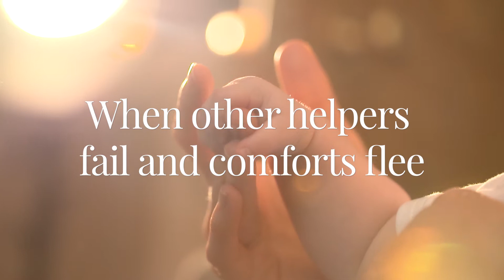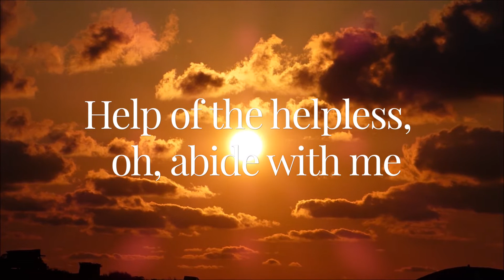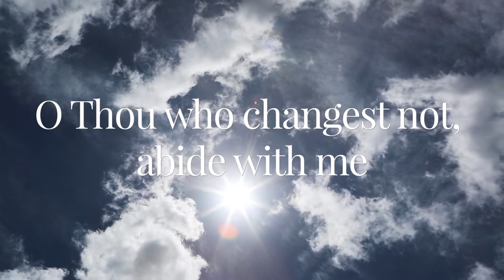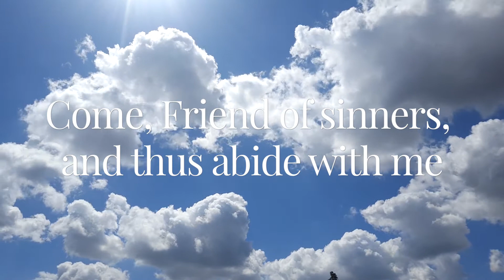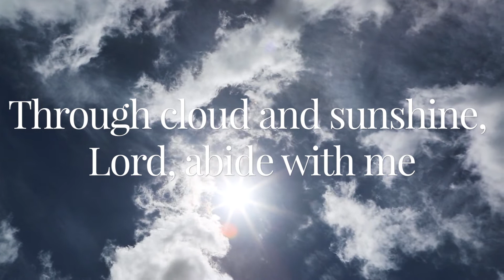Abide with me - Daniel Poropat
Singer: Daniel Poropat
Sax: David Kocijan
Music arrangement: Daniel Poropat, David Kocijan
Recorded in ''Excellent Sound Studio'', Rovinj, Croatia
Production – mix and mastering: Daniel Poropat

Copying, re-uploading and illegally distributing this copyrighted work is prohibited without permission.

Abide with me - Henry F. Lyte, 1847

Tears for all woes, a heart for every plea.
Come, Friend of sinners, thus abide with me.

I need Thy presence every passing hour;
What but Thy grace can foil the tempter’s pow’r?
Through cloud and sunshine, Lord, abide with me.